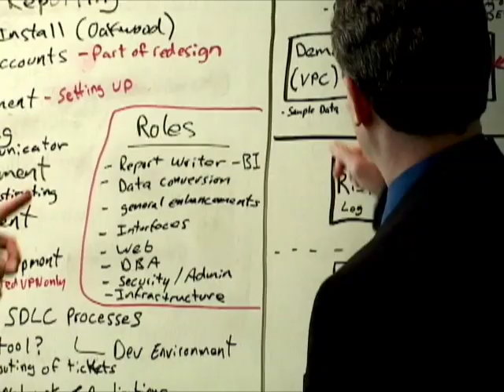TricorBraun® - The Power of Options.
-- This video provides information about TricorBraun, a leading international packaging company, and also focuses in on the people behind the packaging business who provide real strength and opportunity to connect and share knowledge. TricorBraun is one of the world's leading suppliers of rigid packaging.  It has more than 40 locations in the United States, Canada, Mexico and Asia.  The company's primary focus is on packaging for personal care; cosmetics; healthcare; food and beverages; as well as industrial and household chemicals.  View more packaging videos on the TricorBraun YouTube Channel or follow TricorBraun on Twitter